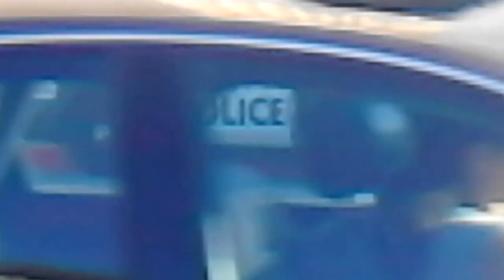Pasadena police crush a man!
One can hear a man yelling for his life as Pasadena officers beat on a man.